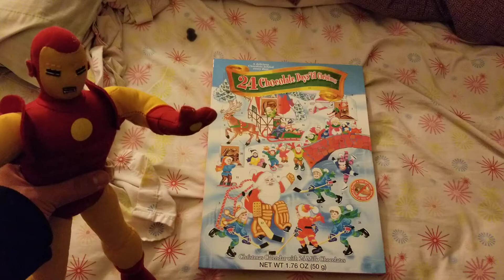Iron Man's Countdown to Christmas- Day 5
Iron Man opens chocolate from door #5.

20 days left until Christmas!